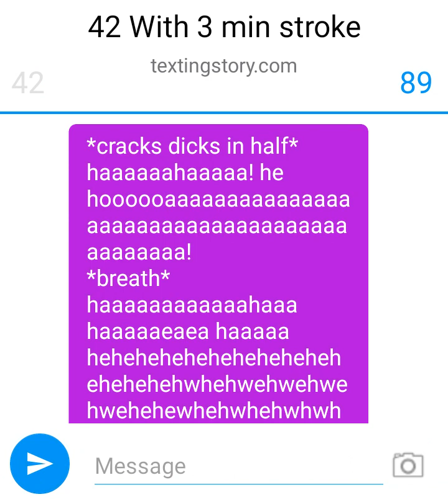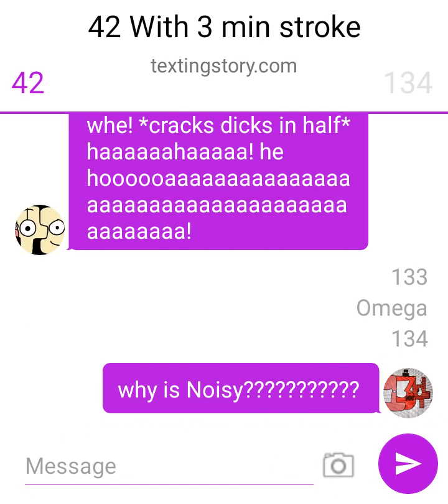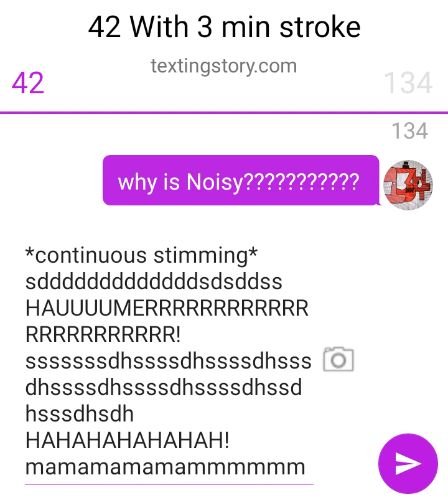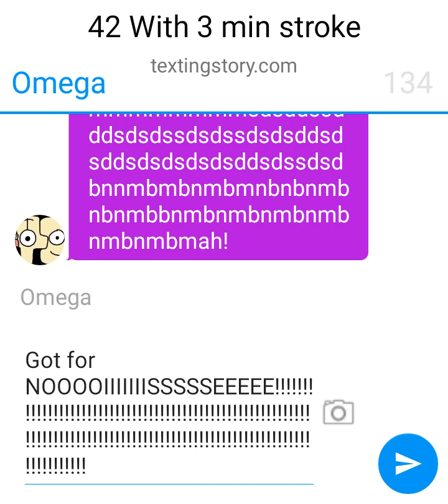42 With 3 min Stroke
AI Number Lore Generated Parodies